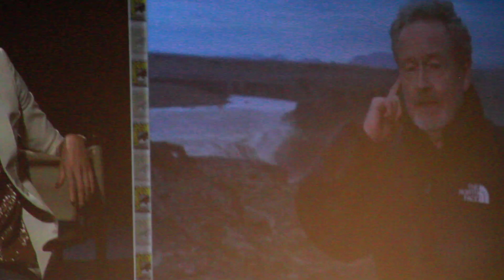Bootleg Ridley ScoTT #2011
Comic Con Style. Viva San Diego.